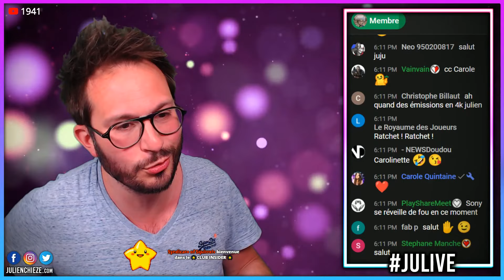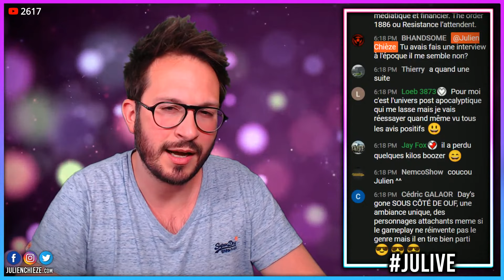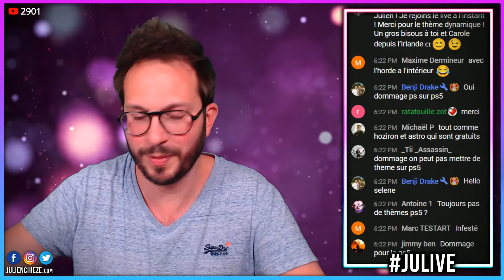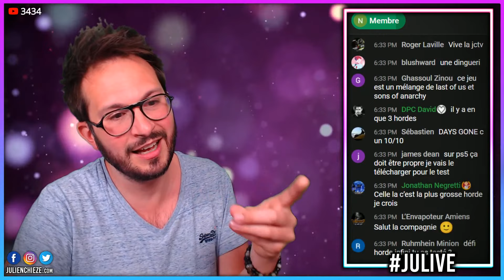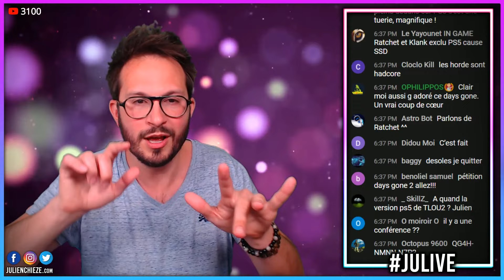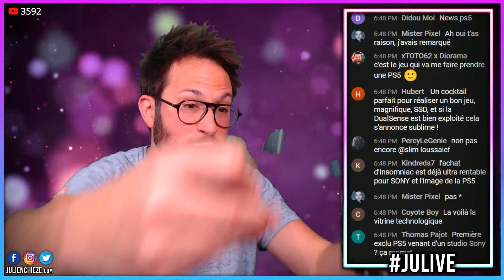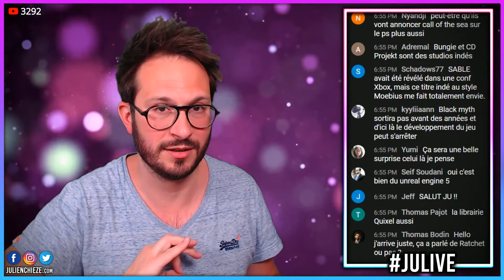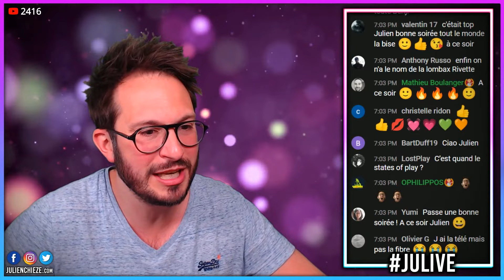Nouveau STATE of PLAY, Ratchet and Clank PS5 se montre, Days Gone offre timée... on en discute !!!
PlayStation accélère sa communication avec un nouveau trailer de Ratchet and Clank Rift A Part sur PS5, l'annonce d'un State of Play cette semaine et une actu Days Gone... on en parle 🔥